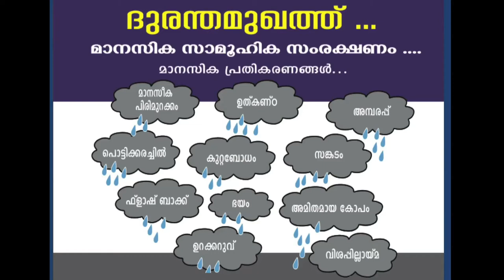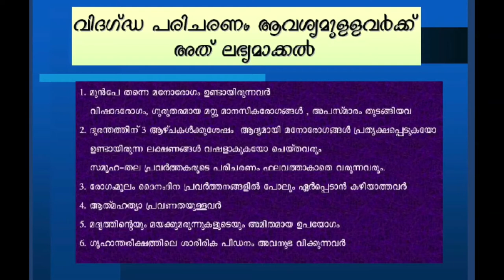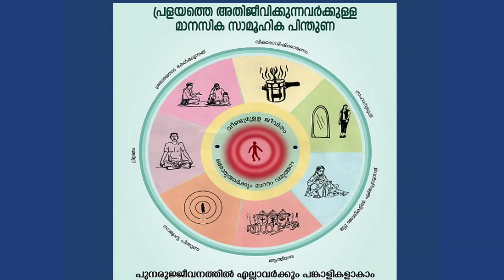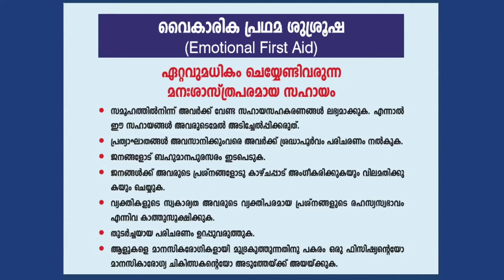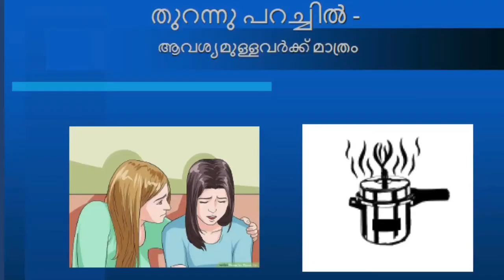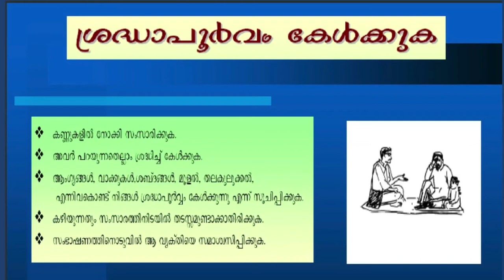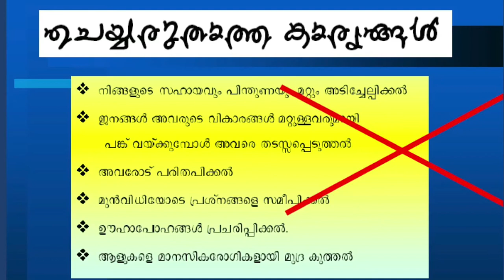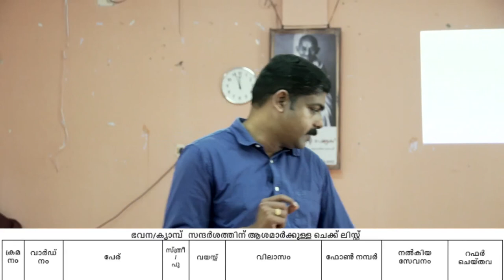Training for ASHA workers part Two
Training for ASHA workers part one - Post flood psychological problems
പ്രളയാനന്തര മാനസിക പ്രശ്നങ്ങളെ കുറിച്ച് ആശാ വര്‍ക്കര്‍മാര്‍ക്കുള്ള  പരിശീലനംരണ്ടാം  ഭാഗം